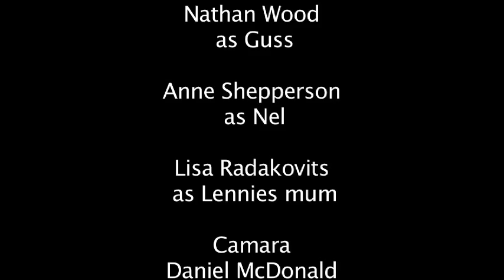Lennie Lighthouse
Lennie Lighthouse (an adaptation of a Paul Jennings short story). After finding a note Lennie's birth mother hid in an old photo album, best friend Guss persuades Lennie to meet with her and find the love he has been without.